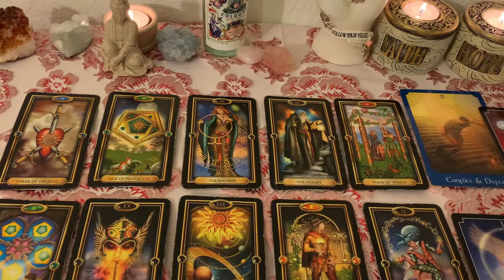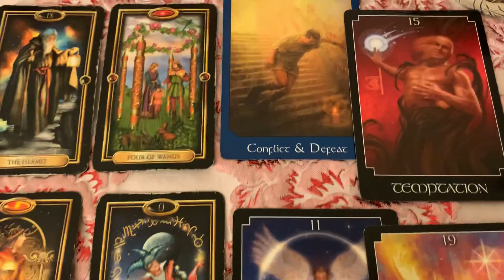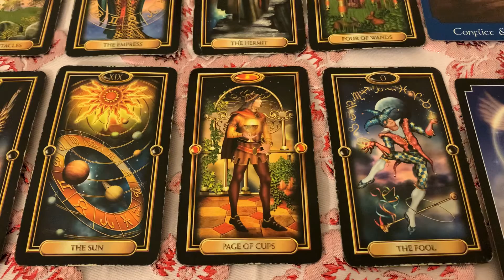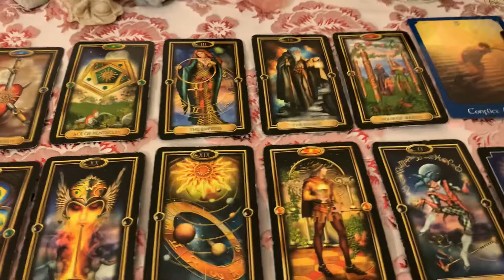CAPRICORN WHAT’S BLOCKING YOUR 2021? LURKING ANGER DREAMS NOT COMING TRUE FROM EARLY YEARS...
Treat yourself to my magic and Conjure oils! They are created for love, wealth, clearing negative blocks, and recovering peace. 💡🍯💰💋❤️

I always enjoy passing along a word of guidance and insight. An open ❤️ heart is an open mind. My products are made with love, and intention. My readings are intended to look into crossed conditions and make clear what is confusing in your life.

$31.11 USD 3 Questions Reading
Complete in 1 day USD
Send Current Email &
Screenshot of your payment first
Then send questions
OR
OCTOBER 💕 LOVE 2 QUESTION SPECIAL SEND $25.00 USD

Come To Me Candle and Love Drawing candles 🕯

Steady work and Money Oil 💰

Road opener Conjure bath 🛀

Protection mojo kit

Conjure Rootwork Soap Set 🧼